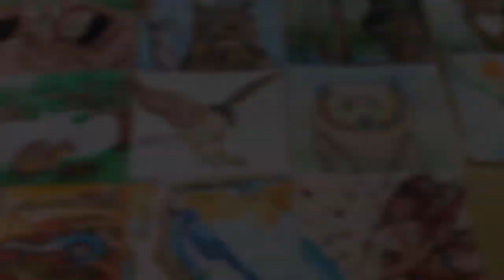Dunbar Creative and Performing Arts Magnet School